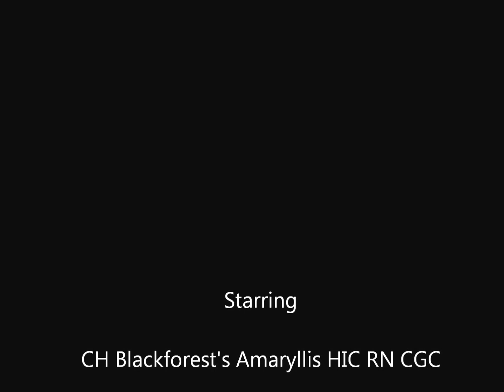Lilly at Nationale/Internationale Show Erfurt 20. - 21. Juni 2015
On both days CH Blackforest's Amaryllis CGC RN HIC was awarded V1 CAC/CACIB under judge Jochen Eberhard and Wilma Roem.